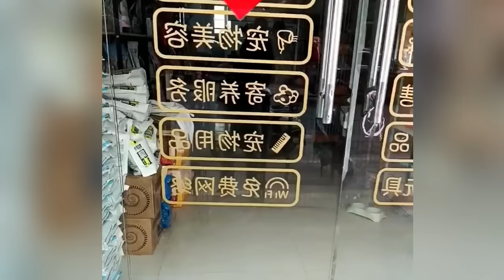A dog covered in skin diseases and wounds abandoned near ashbin, and spending over RMB600 to rescue